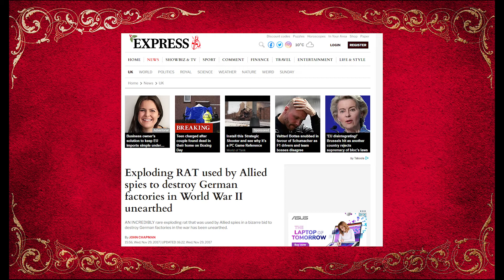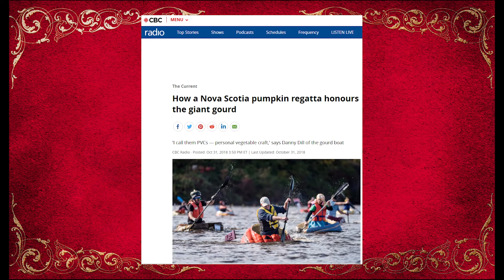Some Dude's Shed #17 True or False: Rats that go BOOM!, Pumpkin Boat Races and Fast Food Wars...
In today's edition we will be going over some more stories that could be true or false.